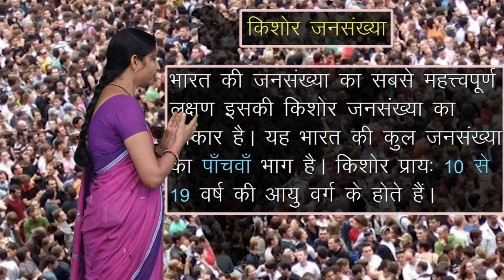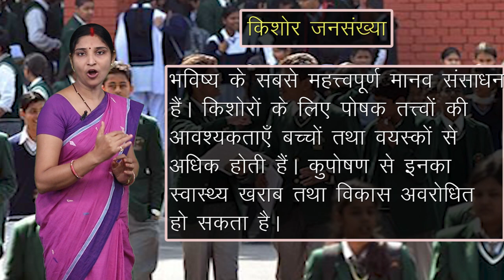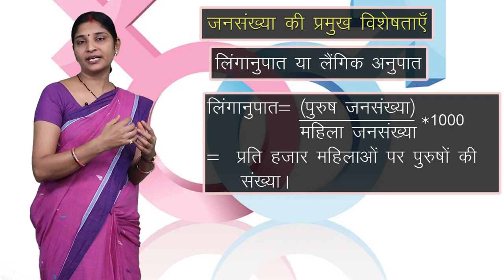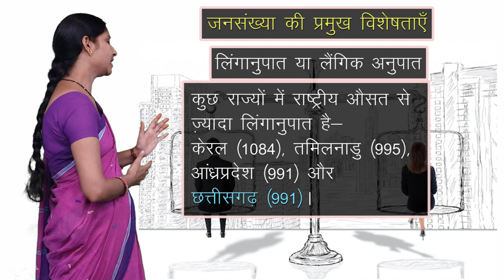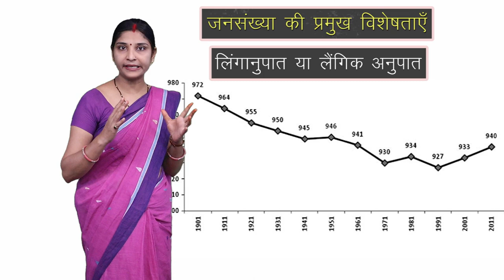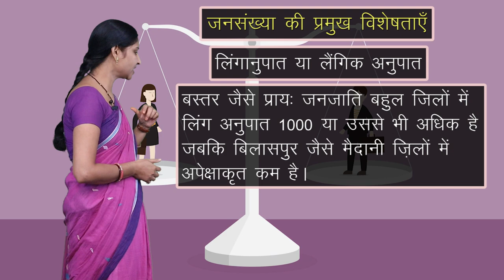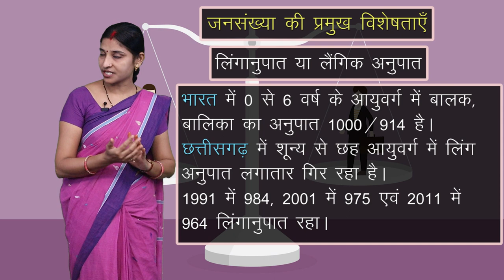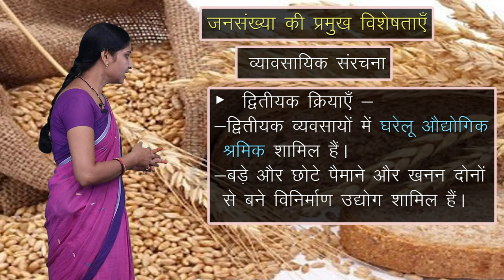CLASS 10th SOCIAL SCIENCE | CHAPTER 5 | HUMAN RESOURCE | मानव संसाधन | NEW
CLASS 10th SOCIAL SCIENCE | CHAPTER 5 | HUMAN RESOURCE | मानव संसाधन | NEW 3